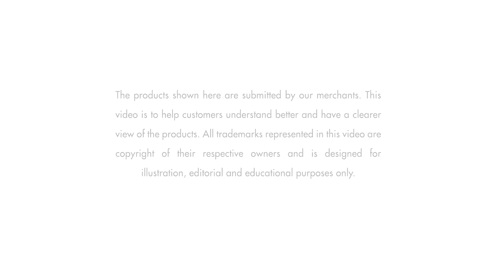Moredeal.my - Sports Armband for iPhone 5 & iPhone 4/4S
Whether you're hitting the gym, jogging or hiking, have your fitness apps, favorite tunes and important calls at your fingertips with this sports armband that fits iphone 5 and iphone 4/4s!

You can purchase this deal at the following address, while deal last

Music play at the end of this video by
Can't Stop Won't Stop - Up and Away